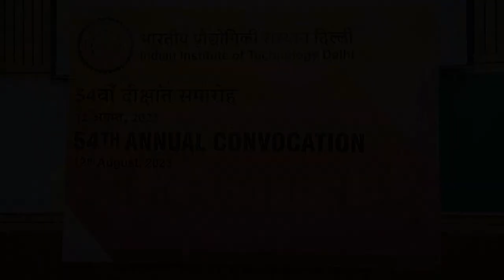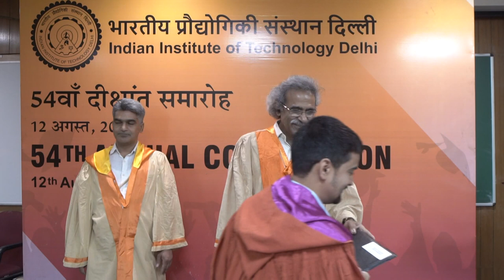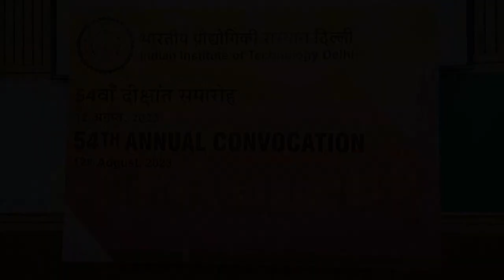Convocation 2023 - 310